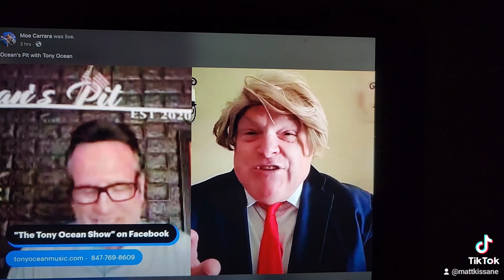Funny Trump impersonation on Internet Talk Show!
Here's Chicago comedian Matt Kissane as Trump on Ocean's Pit talk show in Chicago